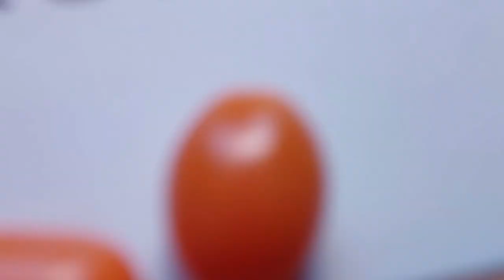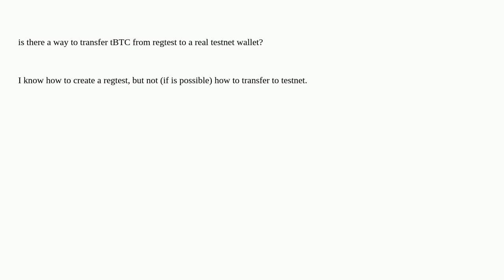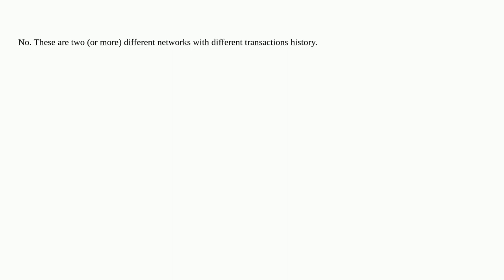Bitcoin: transfer funds from regtest to real testnet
transfer funds from regtest to real testnet

A special thanks goes out to the community

  regtest testnet